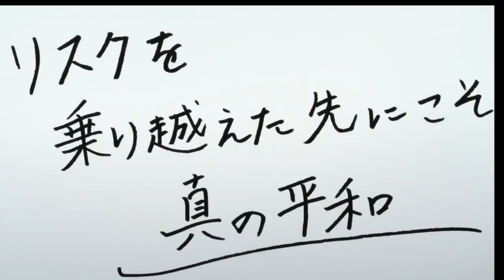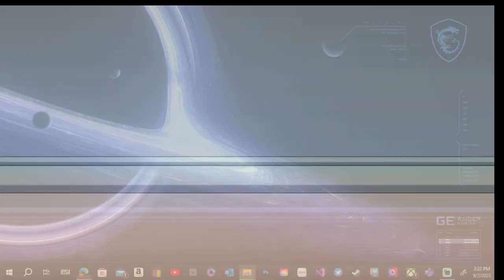!The GREAT ANGEL!! High Rise Invasion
Ep 10 High Rise Invasion